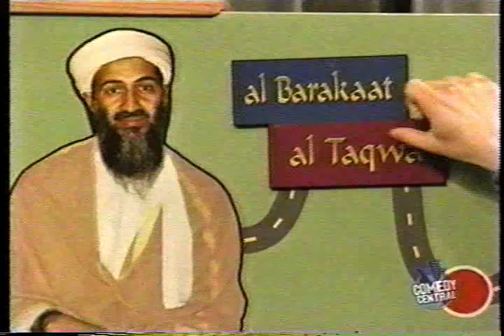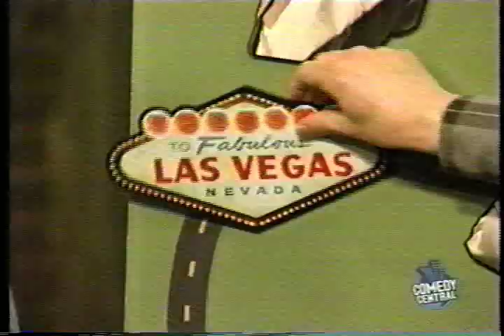TCWCQ: O'neal, Norton, David & Giraldo 1/2